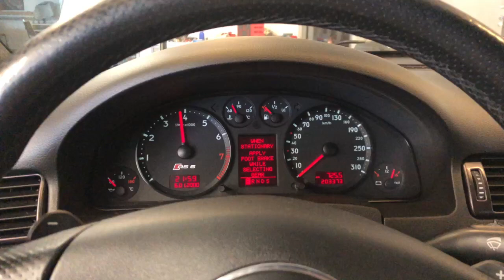RS6 projekti lopulta käynnissä.